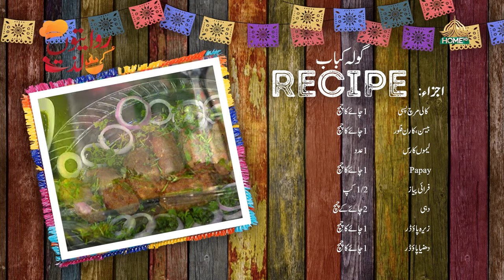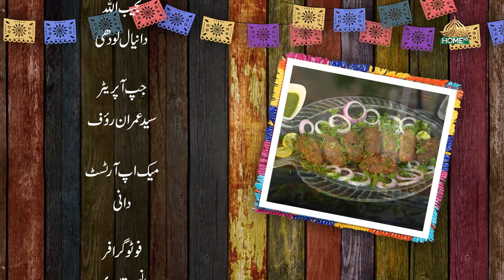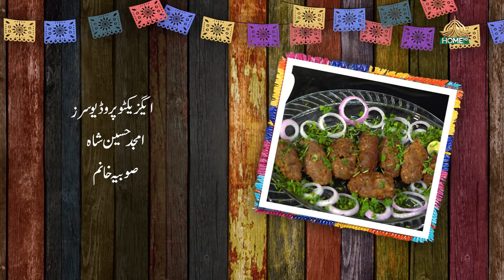RIWAITON KI LAZZAT SEASON 2 | EP -18 | CHEF MAHIRA ZAMIN | 24th OCTOBER, 2023 | SYEDBILALNAQVI